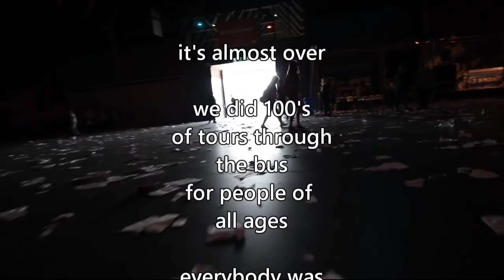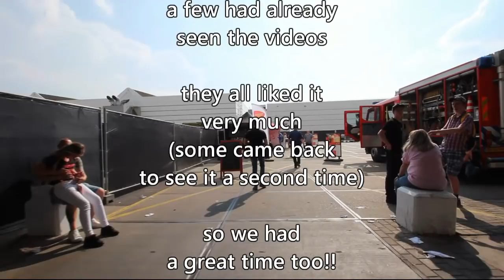Double Decker RV at the Dutch YouTube Gathering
In the weekend of 21 and 22 of April, we were with the double decker RV in the Jaarbeurs in Utrecht, at the Dutch YouTube Gathering. The bus was open for tours, we did many.

TRANSLATING
Volunteers who want to translate my videos are still very welcome! I will add your name to the description of the video you translated, and will add a short text - maybe with your contactdetails? Ready to do a translation?
Write me an email telling me which video you want to translate and in what language, and I will send you an automatic translation of that language you can edit.